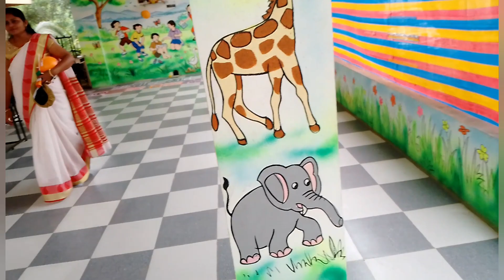happyindependenceday Video Celebration in Kids School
The official journey of Azadi Ka Amrit Mahotsav commenced on March 12, 2021, which started a 75-week countdown to the 75th anniversary of India's independence and will end post a year on August 15, 2023

आजादी का अमृत महोत्सव की आधिकारिक यात्रा 12 मार्च, 2021 को शुरू हुई, जिसने भारत की आजादी की 75 वीं वर्षगांठ के लिए 75 सप्ताह की उलटी गिनती शुरू की और एक साल बाद अगस्त को समाप्त होगी आजादी का अमृत महोत्सव की आधिकारिक यात्रा 12 मार्च को शुरू हुई, 2021, जिसने भारत की स्वतंत्रता की 75वीं वर्षगांठ के लिए 75-सप्ताह की उलटी गिनती शुरू की और 15 अगस्त, 2023 को एक वर्ष के बाद समाप्त होगी